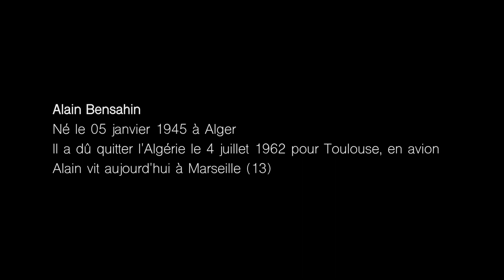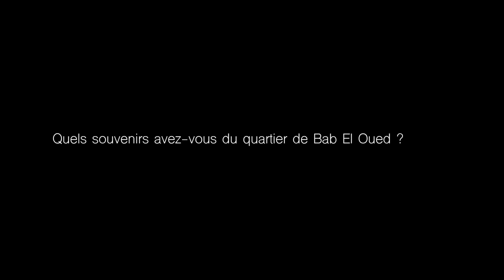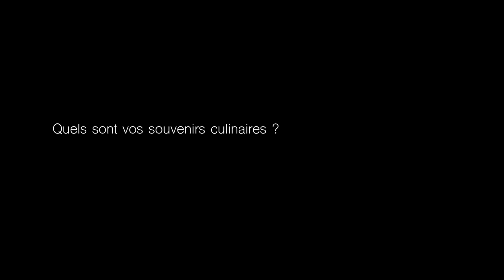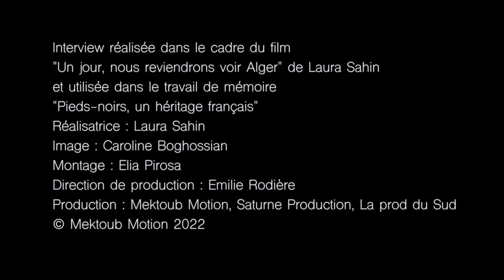Alain Bensahin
Né le 05 janvier 1945 à Alger
Il a dû quitter l'Algérie le 4 juillet 1962 pour Toulouse, en avion
Alain vit aujourd'hui à Marseille (13).

ⓒ Mektoub Motion